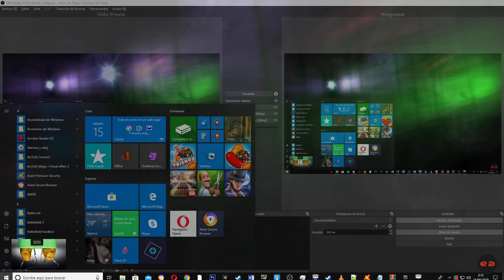Kobbvath map - 3DEN - ARMA 3 - G9 Trolouse0010001111101010101000111110110009654e2eyml008422345